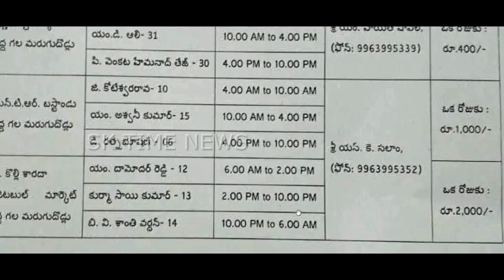గ్రామ వార్డ్ సచివాలయ ఉద్యోగులకు షాక్ ||మరుగుదొడ్ల వద్ద డ్యూటీలు ||టార్గెట్స్ కూడా ఇచ్చారు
జగనన్న తోడు పేమెంట్ స్టేటస్ కోసం ఇక్కడ క్లిక్ చేయండి